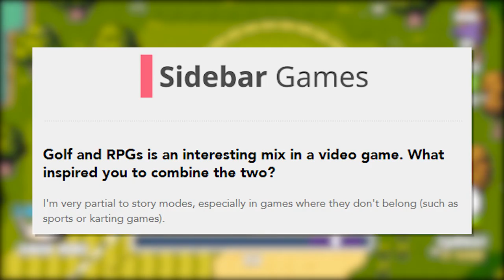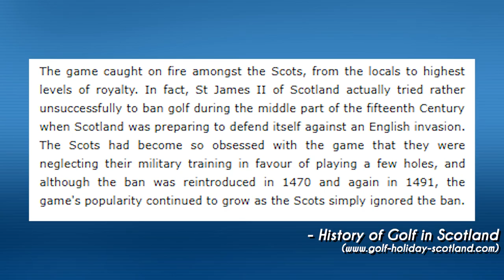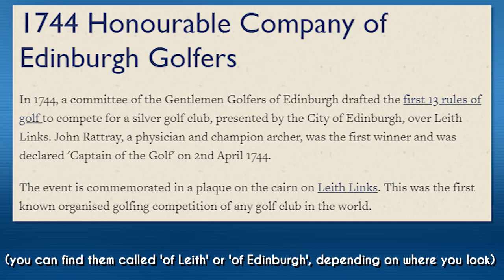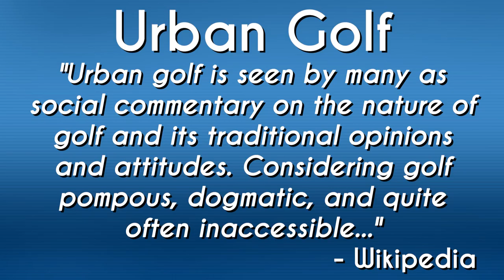Golf Story: Accessibility and Approachability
Gulf Sturry. A game about spor.

It was a really suspect decision on my part to make a whole video on a sport that i can't really pronounce properly.

Anyway, welcome back, and today we're talking about the wonderful Golf Story, and how it intelligently subverts the pre-existing stereotypes about golf's inaccessibility, making the sport easy to approach.

All the footage in the video was captured by me.

I'm lucky enough to have a very talented friend called Joe who made my channel logo, my intro, and my outro for me. He's the best.

If you fancy it, liking, commenting and subscribing would help both me and the channel out, and get more people listening to the absolute nonsense I've been spouting in these videos.
I don't post much, but is it really a video description if I don't plug social media?